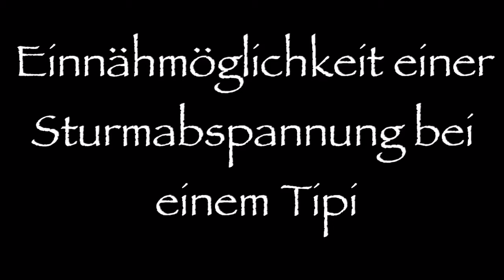Tipi-Sturmabspannung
Einnähmöglichkeit einer Sturmabspannung bei einem Tipi